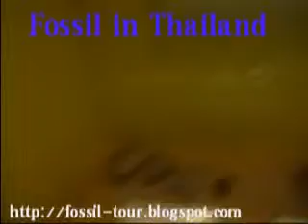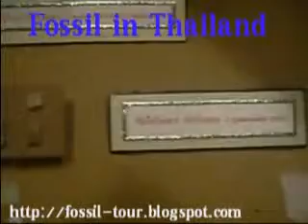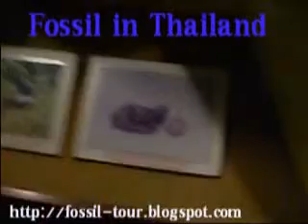My trip to Thailand video i bought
This is a video of fossils in Thailand, we went and I bought this.